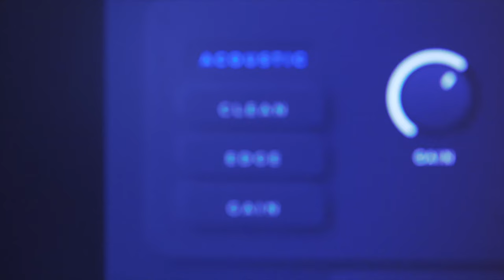McRocklin Suite by POLYCHROME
I got to try this amazing plugin by my dude @McRocklin and I have to say that it is amazing!

The McRocklin Suite gives you mix - ready guitar tones in seconds and has so many presets to browse, your choice is basically endless. It has 4 amps to choose, tons of effects, dynamics processing, cabinets to use and 8 band built in eq. Very easy and intuitive to use.

Congrats again to McRockin and Polychrome DSP.

Cheers